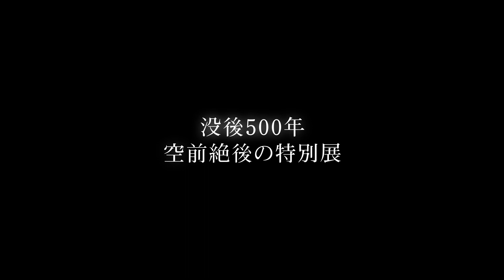Bunkamuraル・シネマ1/2(土)よりロードショー予定『ルーブル美術館の夜―ダ・ヴィンチ没後500年展』予告編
空前絶後のダヴィンチ展！
一夜限りのプライベートツアーへようこそ
ルーブル美術館公式ドキュメンタリー

『ルーブル美術館の夜―ダ・ヴィンチ没後500年展』
2021/1/2(土)よりロードショー予定

監督：ピエール＝ユベール・マルタン
作品情報：2020年／製作国：フランス／5.1ch／カラー／デジタル／フランス語上映／日本語字幕／95分
配給：ライブ・ビューイング・ジャパン